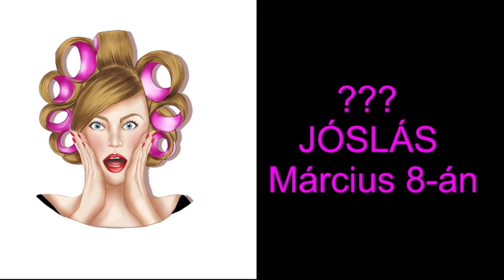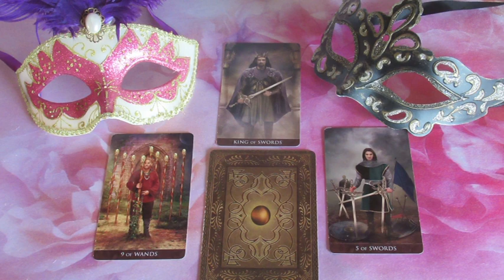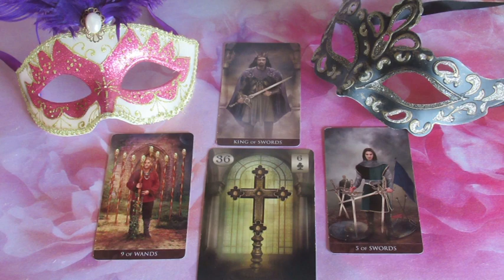??? JÓSLÁS Március 8-án "Kiben bízhat, kiben nem."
Telefonos elérhetőségem jóslásra:
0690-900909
750Ft/Perc

Átutalás:
Erste Bank
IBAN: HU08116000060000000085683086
BIC: GIBAHUHBXXX
Tulajdonos: Dendera Susanna Medici
Kép: shutterstock/Giogiogio/Oksana Alexeeva